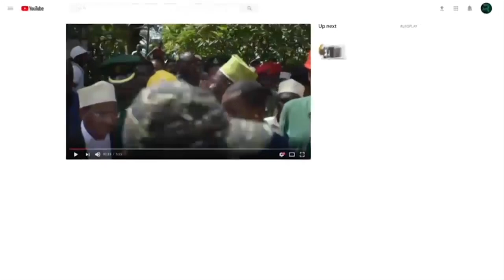ZAA WAMFURAHISHA DKT. HALID KISA CHATAJWA.